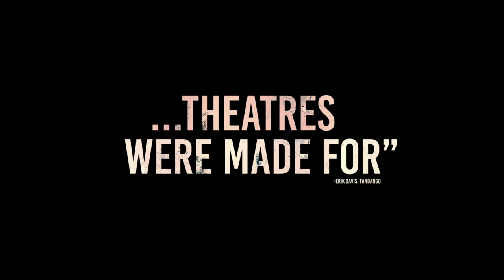A Quiet Place Part II | Final International Trailer | Paramount Pictures NZ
The experience theatres were made for. 🔇 Watch the final AQuietPlace Part II trailer now, and experience it only in theatres May 27.